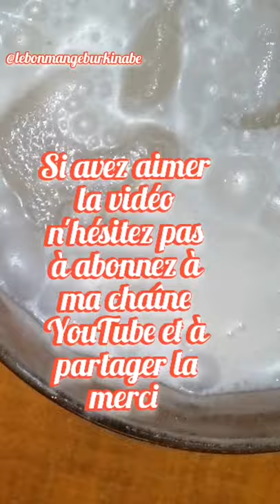JUS DE SOUCHET, Horchata. Tigernut milk recipe easy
laitvegetal tigernuts ramadan ☺️ Buongiorno... Bonjour
🇮🇹la ricetta Grazie
un succo di un tubero poco conosciuto in italia il "SOUCHET" ma Che vanta di numerose proprieta, è ricco di fibri. In Africa è in spagna LA bevanda è chiamato "HORCHATA" . Il tubero proprio è chiamato in Africa tchongon, ha 2 variante a  piccoli grani mangiato arrosto e salato e l altra a grani grandi Che Ho usato io oggi per la bevanda insieme al cocco e Datteri un Vero tocca sana per l  organismo.
 Grazie ☺️
Follow @lebonmangeburkinabe

🇨🇵Coucou  aujourd'hui HORCHATA ou JUS de souchet ou tchongon. Le souchet est riche de fibres, aide la digestion, réduit les ballonnements, coliques et les flatulences en une seule parole fait bien au ventre et à l'organisme.

✍️La recette. Ricetta✍️
Ingredienti. Ingrédients
Tigernut. 200g. Souchet
Datteri. 10.dattes
Zenzero. Gingembre
1 noce Cocco. 1 noix coco
Acqua. 3lt.eau
Vaniglia. Vanille
Zucchero.sucre

Préparation dans video
Video. @lebonmangeburkinabe

Merci☺️
Nous sommes aussi
Sur